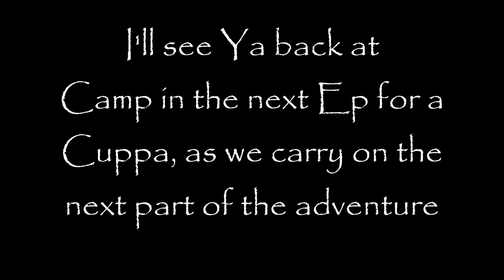HDtv: Patreon Exclusive! NZ March movements ep7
Relaxed night an a early Glass spied a Deer moving up a steep face before heading back up the hill to find some lost items along the way to the bull i shot an a few photos - a short yarn about the hunt!
enjoy- these Series available on PATREON.COM/HILLDOGTV    Big Thanks!